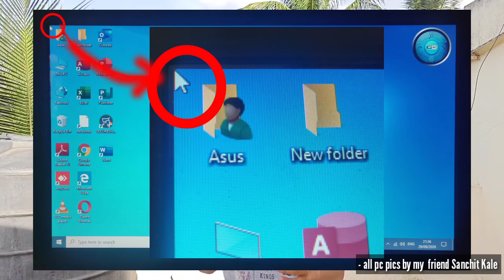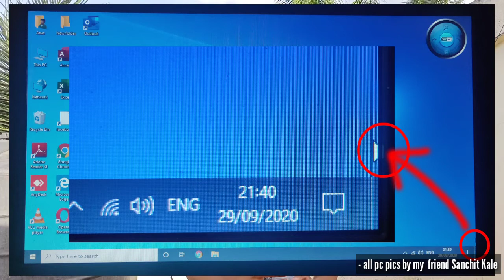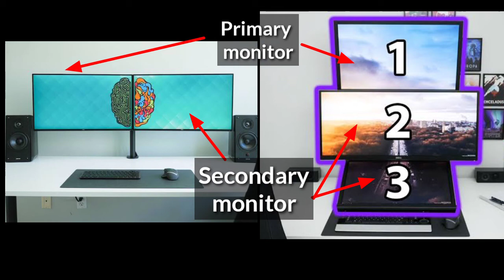Why we not Get NOTIFICATION when someone Unfollow us ❓| Why PC mouse not hide on left & top side❗🔥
In today's video I've tried to cover and explain you about two different topics...

First of all in some videos I'm talking about more than one topics because they are small and interesting & as I'm making videos every alternate days so I think you should get a bit more info...

So the topics covered in today's video is as follows :-

1. Why we don't get any notification or message when someone unfollow us or unfriend us ./

( RELATABLE QUESTION) Why there is no any dislike button on Facebook and Instagram ?!!!

2. Why the mouse pointer of pc doesn't hides on top and left side of monitor but it hides on right and bottom side of monitor ?!!!

SO I HOPE I HAVE EXPLAINED YOU

If there is any mistakes then I would be very apologetic for that.

P.s. All images are clicked by my friend Sanchit Kale with all due his permission !